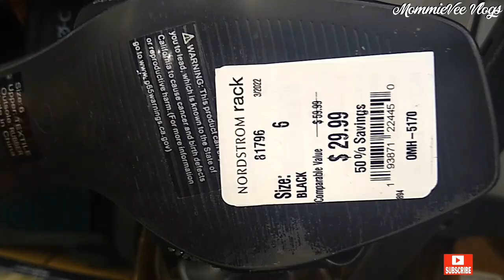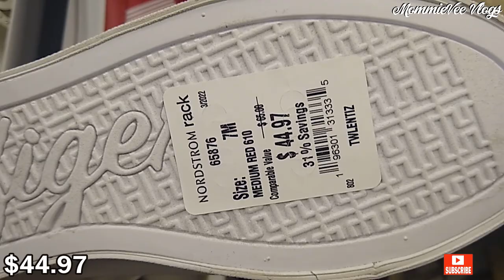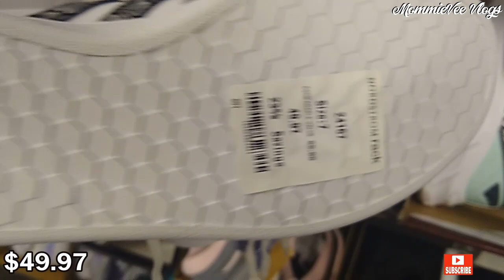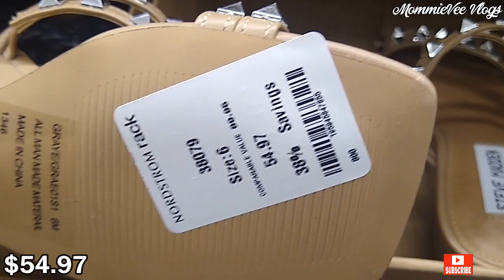NORDSTROM RACK SHOP WITH ME ❤️ ~Designer shoes sneakers sandals for LESS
Hi! Let's go shopping! Come SHOP WITH ME at Nordstrom Rack.

New finds at Nordstrom Rack! Nordstrom Rack deals! Nordstrom rack designer shoes, sandals, sneakers & boots for less. Designer brand names like Kate Spade, Madden Girl, Jessica Simpson, Nine West, Vince Camuto, Adrienne Vittadini, Calvin Klein, Marc Fisher, Dolce Vita, DKNY, Levi's, Esprit, Steve Madden, Tommy Hilfiger, Tahari, Franco Sarto, and more. Nordstrom shopping. What's new at Nordstrom Rack. Nordstrom shop with me.